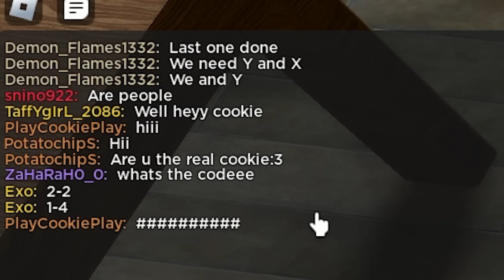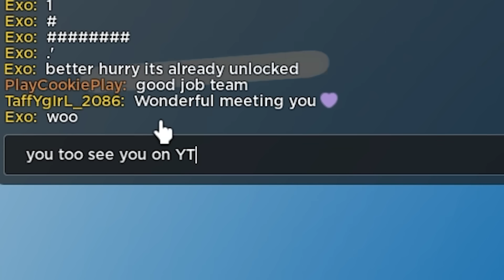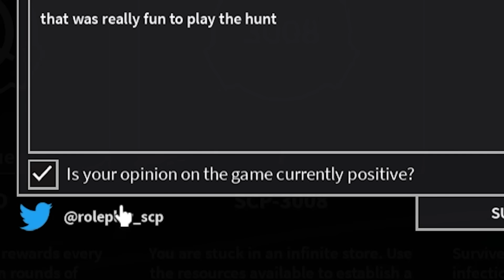Playing Piggy The Hunt for Roblox Eggs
🍪 The HUNT in Roblox is back! I have to jump into different worlds to find the eggs. Today I'm taking on the new Piggy map challenge and SCP quest.
About The Hunt:
Welcome to The Hunt: First Edition. This Hunt will take you into the Infinite Vault, where you'll find futuristic treasures collected through Roblox space and time. In the Infinite Vault what’s old is new, and new is old. Have you traveled forwards or backwards in time? Which way you go does not matter — only how many treasures you gather. Complete quests for badges .
Unlock exclusive avatar items. Climb the leaderboard and go for glory

🍪 Do you love Roblox games, scary games, DIY crafts, dolls and shopping hauls? Welcome to the world of CookieSwirlC with Vtuber Cookie!